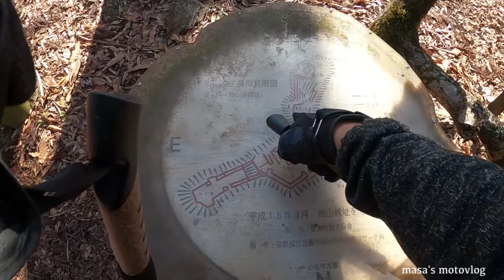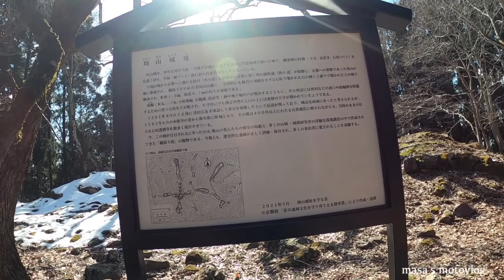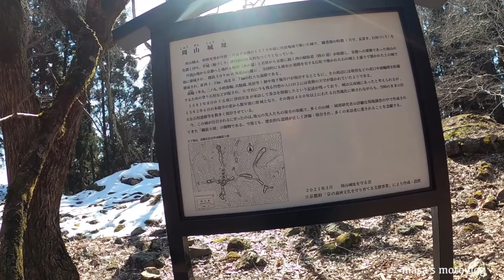史跡散策 丹波・周山城跡② 本郭編 masa'smotovlog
本郭近くになると石垣も見られる様になってきました。
食い違い虎口や本丸天守台跡なども確認出来ます。

【My motorbikes】
・KAWASAKI ZEPHYRχ （ZR400-G5：2001年モデル）
・YAMAHA YB125SP（1SF2：2013年モデル）
・YAMAHA GEAR （JBH-UA06J：2014年モデル）